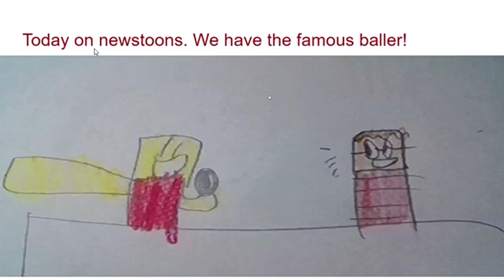Videotoons glow up